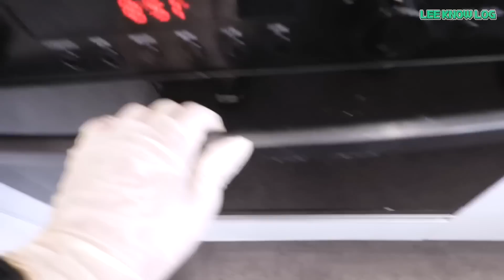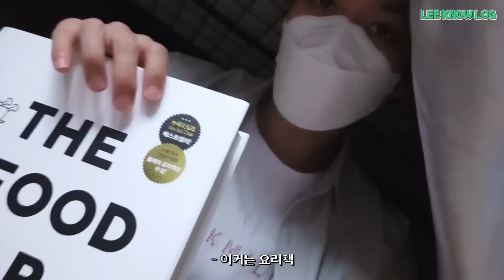[Русская озвучка Kadza] Ли Ноу: ЛИ НОУ ЛОГ 5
Группа ВК Будут выходить видео, которые не пропускает ютуб